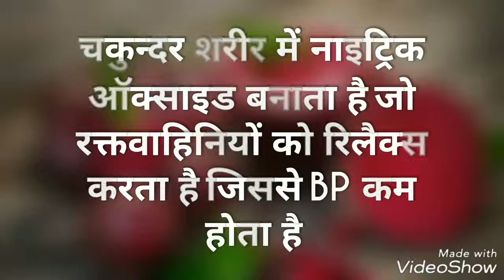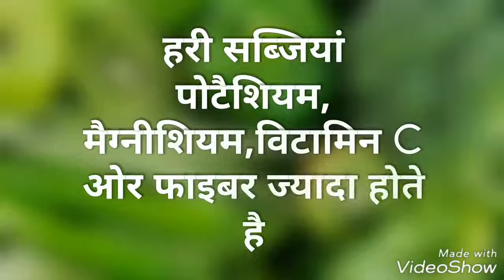High BP के मरीजों के लिए अमृत है ये फ़ल और सब्जियां